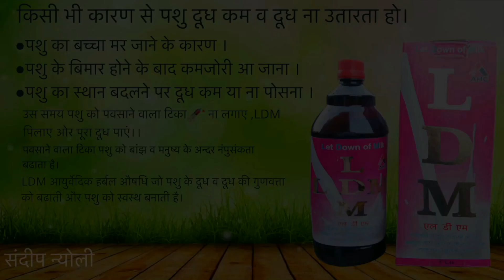4th Lactation, 20+ Milk All Blood Line 20 ltr Above // SANDEEP BEHBALPUR, HISAR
Pashuplana Vikas Manch Presents :- 4th Lactation, 20+ Milk All Blood Line 20 ltr Above // SANDEEP BEHBALPUR, HISAR

Our Instagram offical page👇
I'm on Instagram as @pashupalanvikasmunch. Install the app to follow my photos and videos.
UDDERGARD ♂️ 📲 Avilable on Flipkart
NutriDiet Puls ♂️📲  पशुओं के लिए सर्वोतम खनिज मिश्रण नूट्री डाइट
Channel Name: 🐎🐃🐄🐂
PashuPalan Vikas Munch
पशुपालन विकास मंच
Sponser Company :-
Animax Health Care Pvt Ltd
( LDM + NUTRI DIET COMPANY )